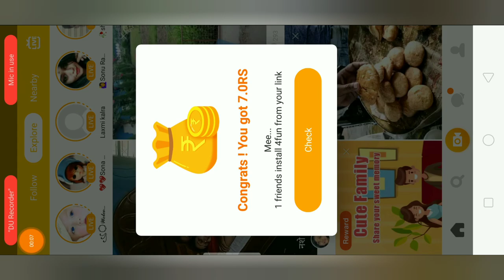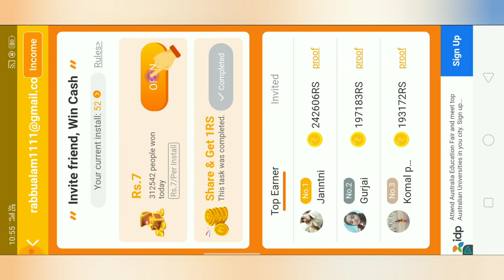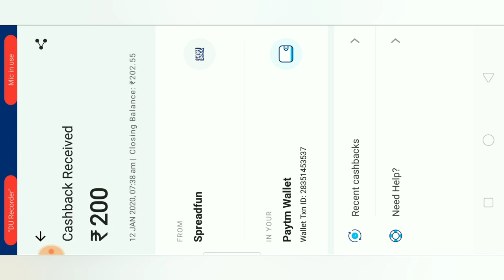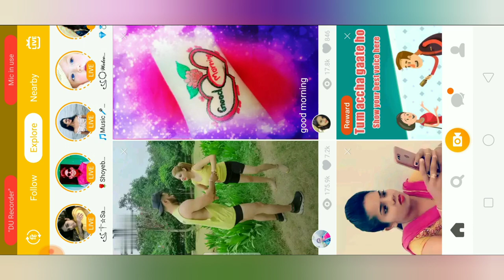Free Fire Next Top Up Event Kongfu Emote | Free Fire Kongfu Emote Coming Soon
Is Video Main Aap Logon Ko Free Fire Ke Next Top Up Event Kongfu Emote Ke Bare Mein Puri Jankari Dene Wala Hun.